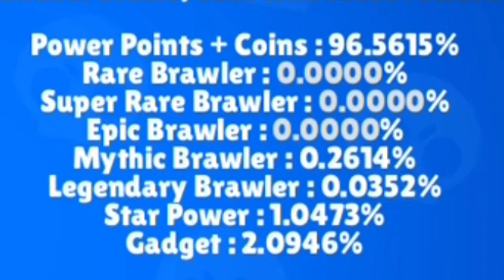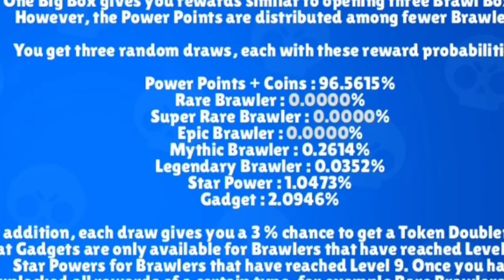Mega box, co padlo?? 😱 + hraní s fanouškem!!! 💪😉👍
Doufám že se vám dnešní video líbilo dejte 50 lajků pro další video, zatím čau!!

EDIT :JÁ

APLIKACE : POWER DIRECTOR, VIDEO SHOW

Můžeš mě podpořit :

Dát like

Zdílet můj kanál (video)

Komentovat video (slušně)

Dívat se až dokonce

A TO JE VŠE DĚKUJI ŽEJSTE VIDEO DO KOUKALI DO KONCE. PŘEJI VÁM HEZKÝ ZBYTEK DNE S POZDRAVEM : PYRO